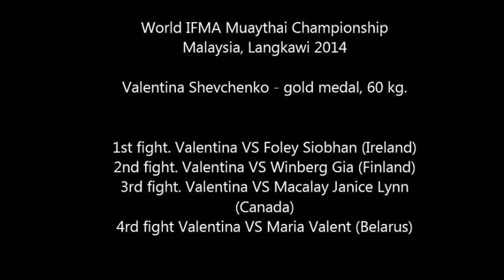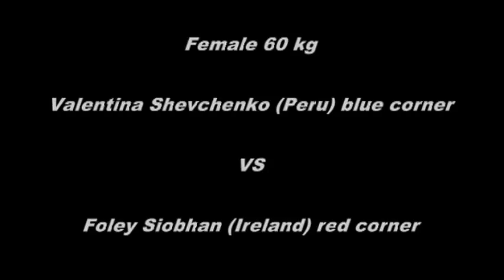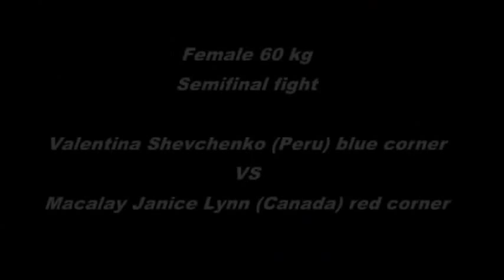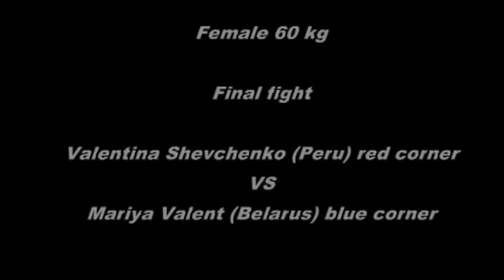Valentina Shevchenko - gold medal. World IFMA Muaythai Championship, Malaysia 2014.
World IFMA Muaythai Championship, Malaysia 2014.
Valentina Shevchenko - gold medal 60 kg.
All 4 fights.
Valentina VS Foley Siobhan (Ireland),
                    Winberg Gia (Finland),
                    Macalay Janice (Canada),
                    Maria Valent (Belarus).